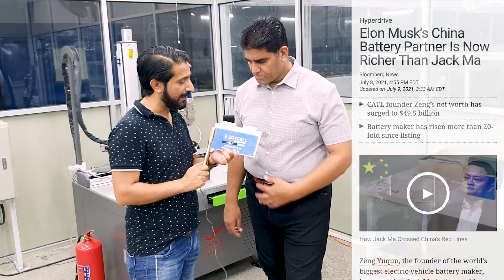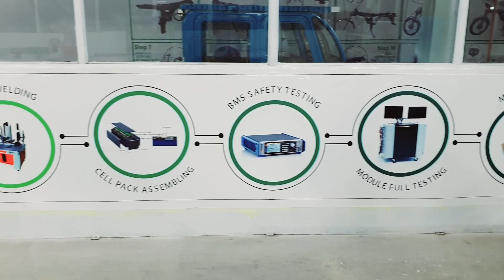Billion Dollar Business | Battery Business in Pakistan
Zeng Battery ke bhsiness se Arab Pati Kesay Ban Gya...

Freelancing
Digital Marketing

Free Business Training key Liey Abhi Register Karain:
Megasuccesstraining.com